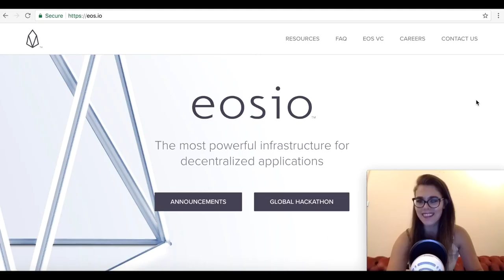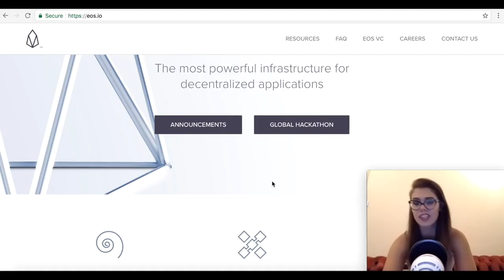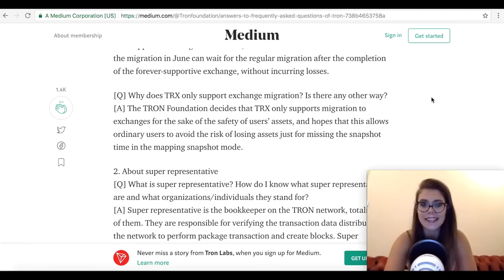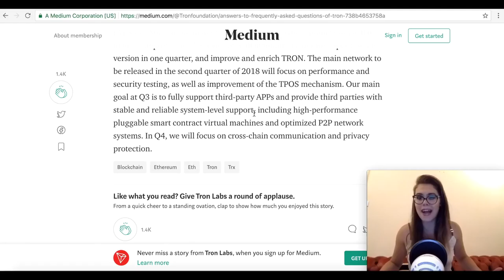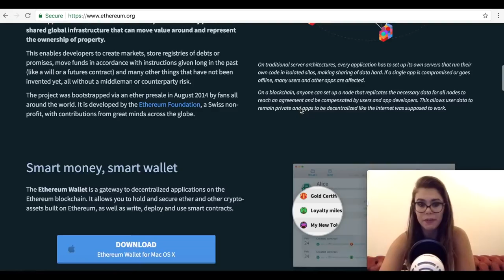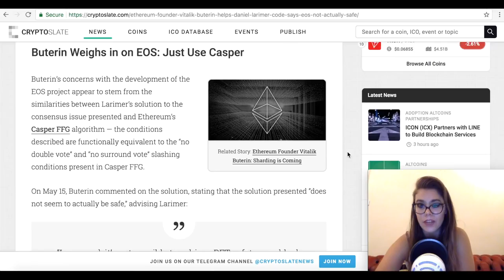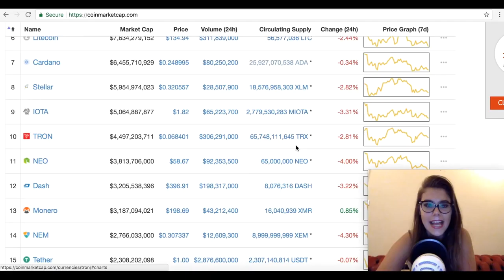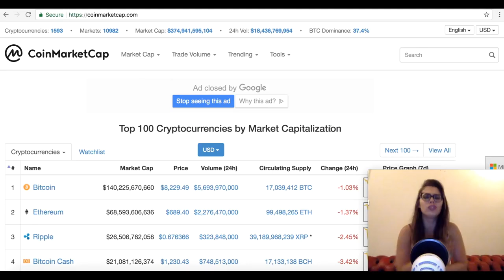How Will EOS And Tron's TRX Migration From ERC20 Affect Ethereum ETH?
Tron TRX and EOS Main net are getting closer and seeing as they’re both currently ERC20 Tokens it’ll be interesting to see what sort of an influence it’ll have on Ethereums ETH performance! Whats your opinion about those Cryptos and their blockchains?!